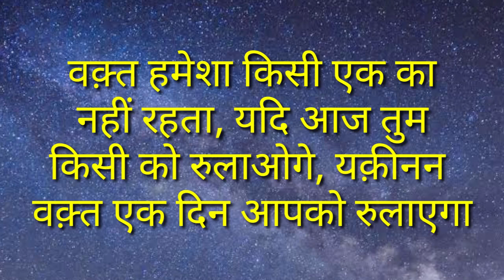Lord Krishna Quotes Motivational Quotes in Hindi | Bhagavad Gita Quotes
Audio Credited By Youtube Music Library